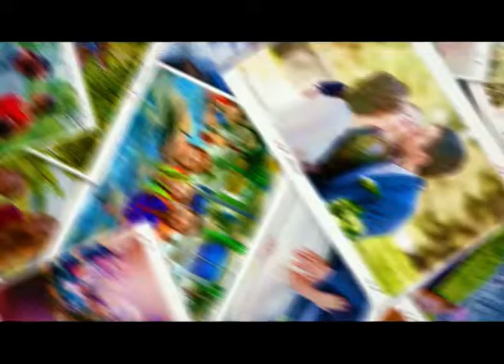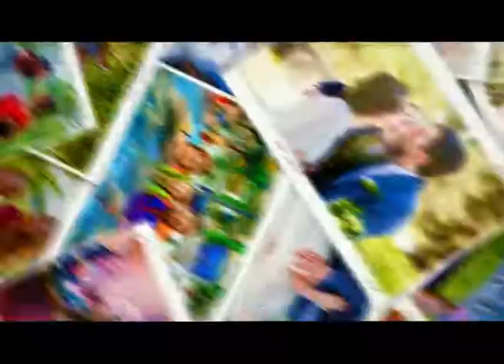«Мама Ксюша»: гуляем с детьми в мороз